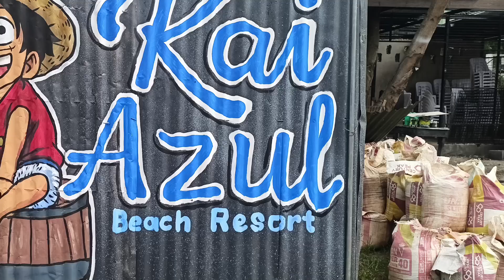mural painting sa yero mahirap pala